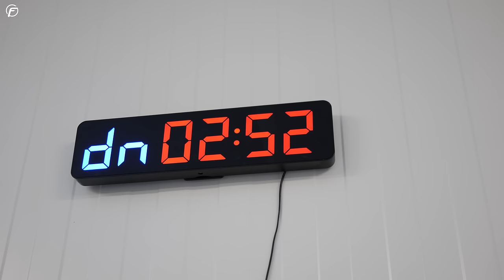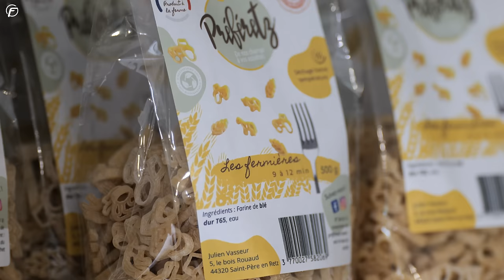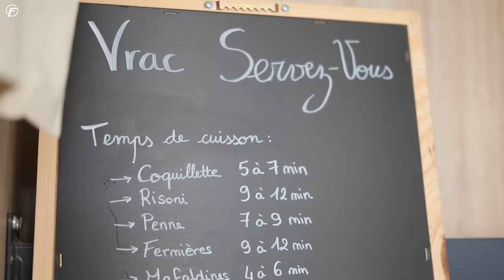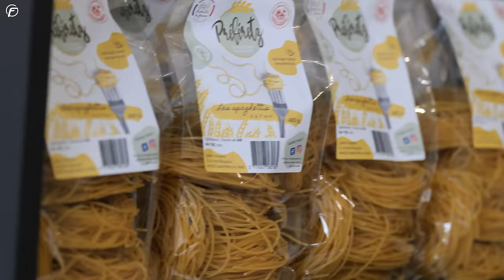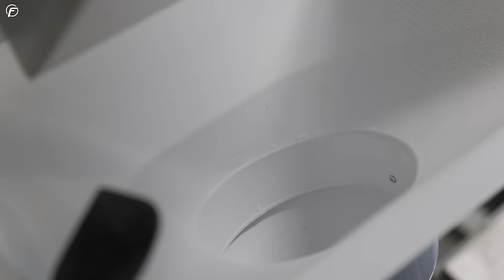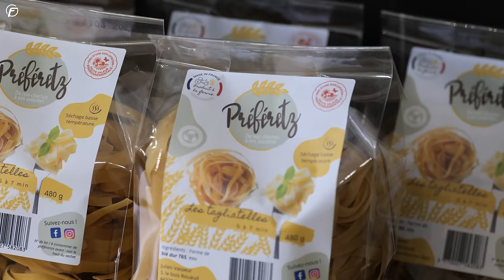SEMIS de BLÉ DUR pour la FABRICATION de PÂTES ORIGINALES 🌾🤩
Dans ce nouvel épisode, nous vous emmenons dans le Sud de la Loire-Atlantique, à la rencontre de Julien & Angélique. Ils terminent les semis de blé dur pour la fabrication de pâtes artisanales. 🌾

Snapchat  ➤ @farmingtogether

👱🏼‍♀️ Estelle
🤙🏼 Team Farming Together